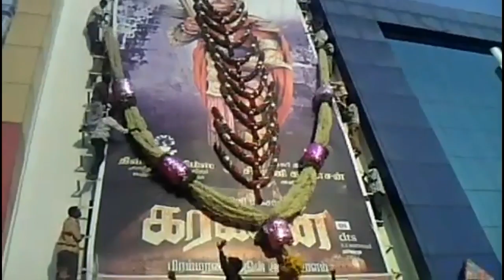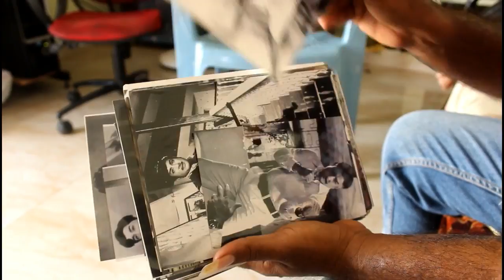SIVAJI GANESAN | தலைவனுடன் நான் | Cinema720